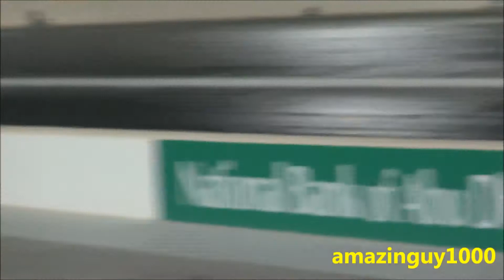Yas Drag Night Races Part 2 Full HD!!!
On October 11th I attended the Drag Night taking place at The Yas Drag Racing Centre in Abu Dhabi, I recorded a lot of races so had to break up the video into parts, a variety of nice cars came and it was great fun, enjoy :D

NOTE FOR YOUTUBE: I do not own any rights to the music playing in the background, all credits go to the artists that produced it, it was on the Radio and there was nothing I could do about it, thanks :)